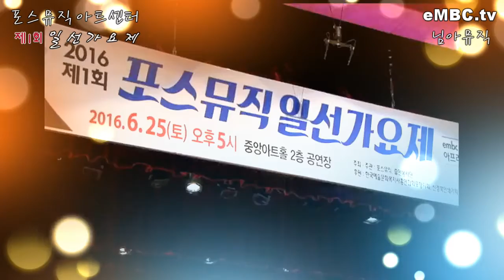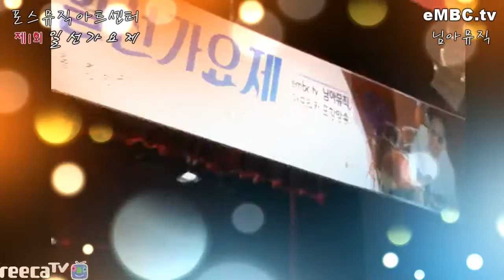가수이혜경 몰랐네 포스뮤직아트센터 제1회 일선가요제 2016 6 25 포항중앙아트홀 eMBC tv 님아뮤직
제작 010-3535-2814 (님아뮤직 와보소 국장). EMBC.TV 는 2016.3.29.부터 24시간 실시간 생방송 및 녹화방송을 합니다 PC 또는 스마트폰에 언제나 EMBC.TV 치세요.  이 동영상은 EMBC.TV 님아뮤직방송 국장 와보소가 직접 기획 섭외 연출 촬영 편집 제작 방송한 것이며, 구독신청시 언제나 새로운 동영상을 받아보실수 있습니다. 또한 가수는 물론이고 시청자 여러분도 언제나 참여해서 출연할 수 있습니다. 님아뮤직 방송국 국장 와보소(WABOSO).